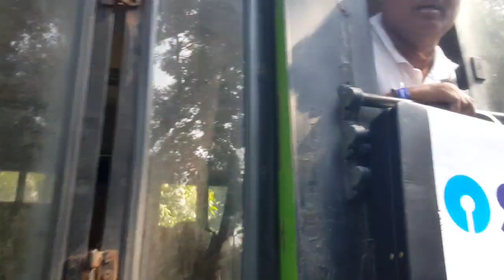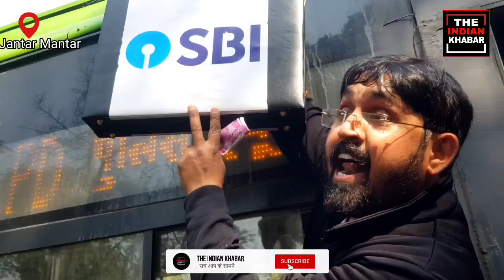जंतर मंतर पर अदानी के खिलाफ ज़बरदस्त प्रदर्शन। दिल्ली पुलिस ने किया अरेस्ट। Adani Scam